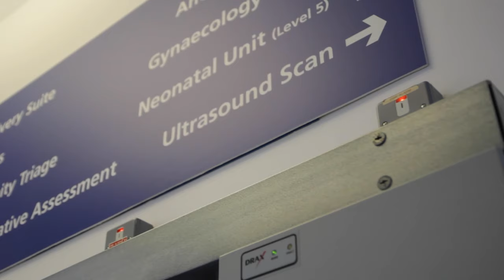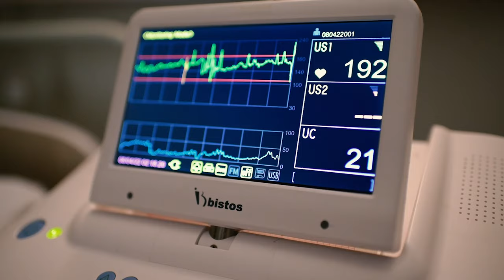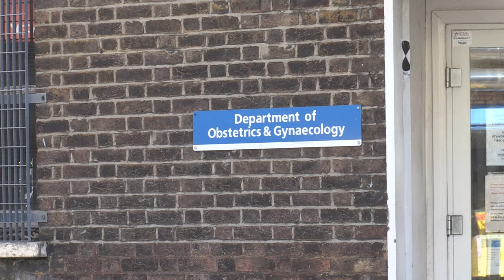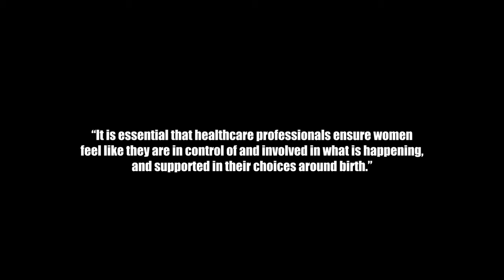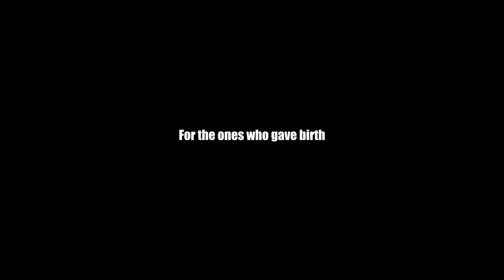PUSH: THE TRUTH ABOUT OBSTETRIC VIOLENCE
PUSH: THE TRUTH ABOUT OBSTETRIC VIOLENCE is a short documentary that brings an intimate view of what it’s like to experience obstetric violence in the UK. Featuring first hand accounts from two mothers who gave birth at NHS London hospitals, and interviews with activists, doulas and researchers, the truth about the roots and impact of violence during birth at the hands of healthcare professionals is explored.

Directed, edited and produced by Luiza Lanna
Co-directed, produced and audio supervised by Cynera Rodricks
Screenplay and camera by Luiza Lanna and Cynera Rodricks
Screenplay and interviews supported by Atoosa Gitiforoz
Supervised by Ashok Prasad and Charles Carroll
University of Westminster, London, 2022.

Filming collaboration
(Camilla Pickles interview)
Cameron Boyd
Hayley Warren
Leander Lawson
Sarah Crook
Luke Taylor
Technical support:
Sam Skuce

Supervised by
Stuart Drummond
New College Durham

Filming collaboration
(humanised childbirth videos)
Carolina Maia

PUSH: A VERDADE SOBRE A VIOLÊNCIA OBSTÉTRICA é um documentário com uma visão intimista sobre como é ter passado por violência obstétrica no Reino Unido. Através da história de duas mães que deram à luz em hospitais da rede pública, em Londres, entrevistas com ativistas, doulas e pesquisadoras, os impactos e as raízes da violência obstétrica são explorados.

Dirigido, editado e produzido por Luiza Lanna
Co-dirigido, produzido e áudio supervisionado por Cynera Rodricks
Roteiro e câmera: Luiza Lanna e Cynera Rodricks
Suporte de roteiro e entrevistas: Atoosa Gitiforoz
Supervisionado pelos professores Ashok Prasad and Charles Carroll
University of Westminster, Londres, 2022.

Colaboração de filme
(entrevista com Camilla Pickles)
Cameron Boyd
Hayley Warren
Leander Lawson
Sarah Crook
Luke Taylor
Suporte técnico:
Sam Skuce

Supervisionado por
Stuart Drummond
New College Durham

Colaboração de filme
(vídeos de parto humanizado)
Carolina Maia